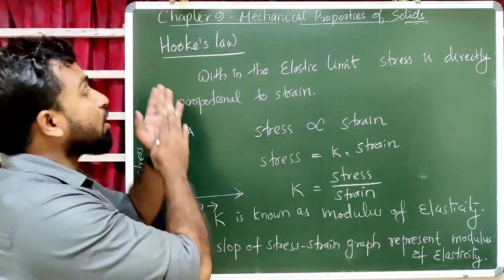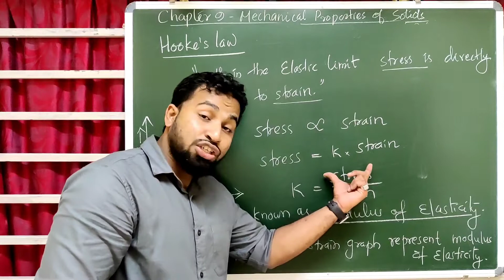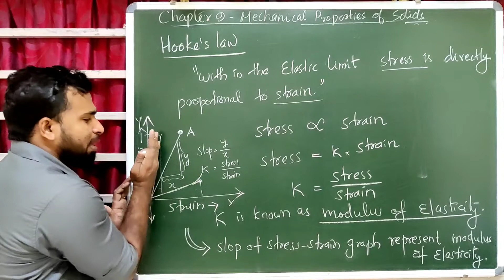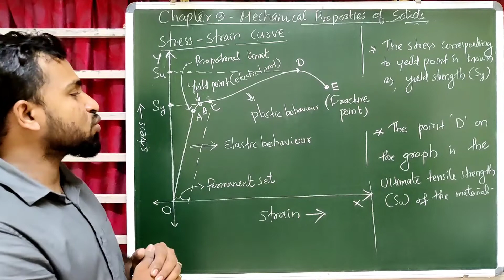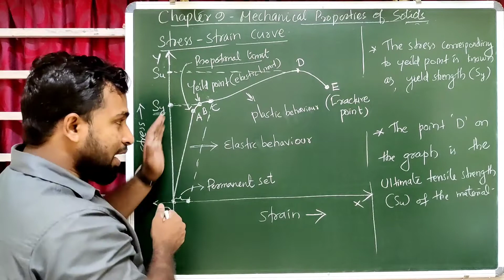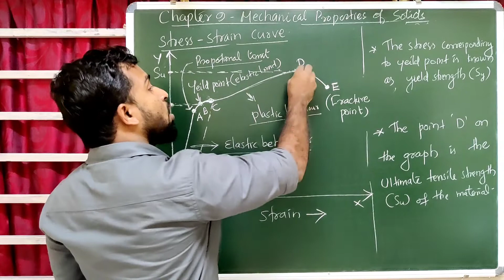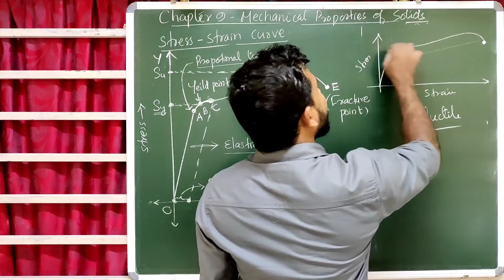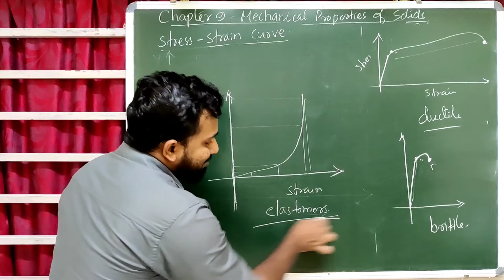+1 PHYSICS | CHAPTER 9 | PART 2 | MECHANICAL PROPERTIES OF SOLIDS | HOOKE'S LAW | FOCUS AREA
focus area
#+1 revision